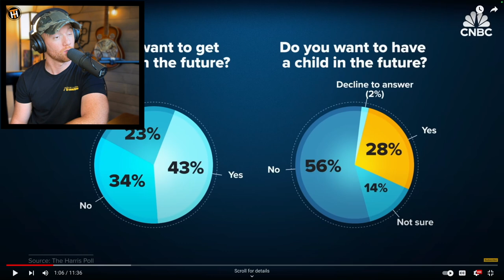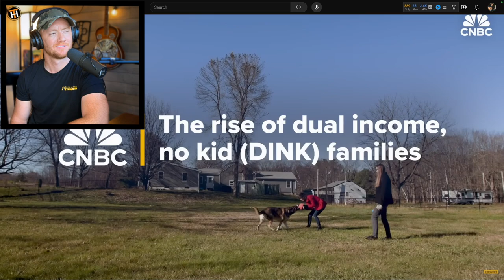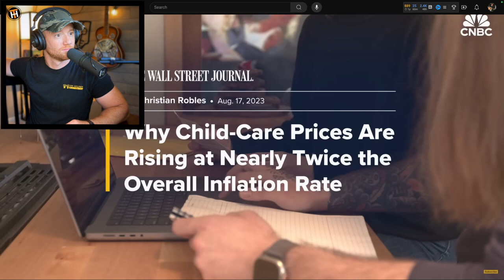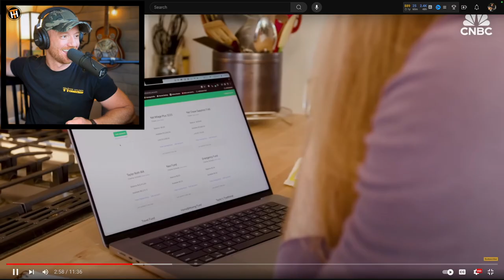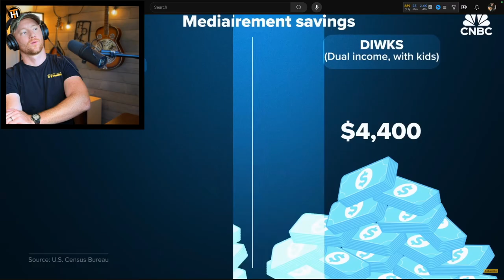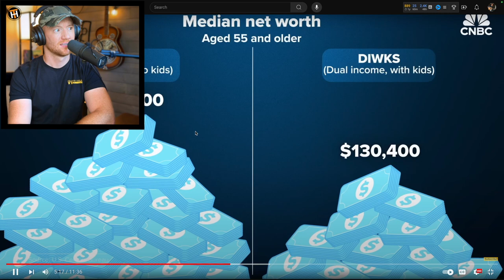STOP Believing Kids Make You Poor!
Times are tough financially. Can Americans Afford Kids in 2024? In this video, Trevor explains how kids are WORTH having, even if they can be a financial burden.